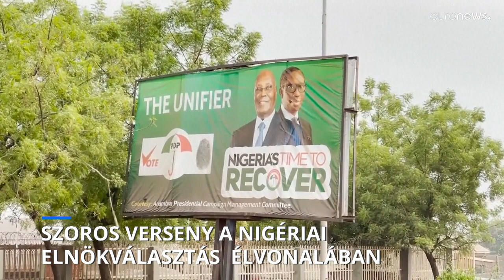Szoros a verseny a nigériai elnökválasztás élvonalávban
A 220 miliós afrikai ország északi részét dzsihadisták uralják, rendszeresen hajtanak végre tömeges emberrablást, illetve ütnek rajta a lakosságon. Az ország vezetése már évtizedek óta képtelen felszámolni ezeket a milíciákat. Az új elnöknek is ez lesz a feladata